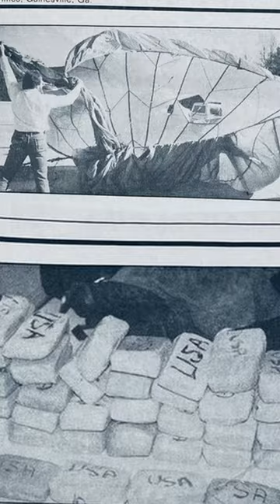A HISTÓRIA REAL QUE INSPIROU O FILME O URSO DO PÓ BRANCO! (COCAINE BEAR 2023)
O urso do pó branco é real!
Conheça a verdadeira historia que inspirou o filme, O Urso do Pó Branco (Cocaine Bear 2023)

Elenco de O Urso do Pó Branco
Keri Russell, Alden Ehrenreich, O'Shea Jackson Jr., Ray Liotta.
Direção
Elizabeth Banks

Assista ao trailer legendado de O Urso do Pó Branco